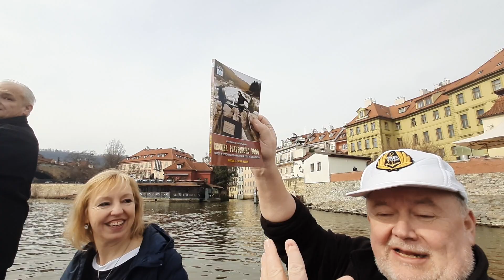Křest knihy - KRONIKA PLAVECKÉHO RODU. Vojtěch a Josef Husovi.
Úvodní foto - Kronika plaveckého rodu - jez Letoštice. Na fotografii zleva jsou Josef Husa, Anna Husová a Vojtěch Husa. Publikaci si můžete objednat v distribuční síti KOSMAS.